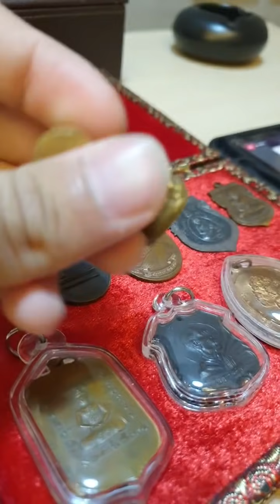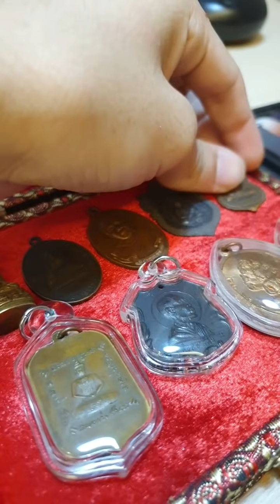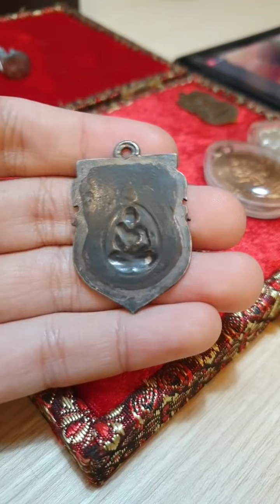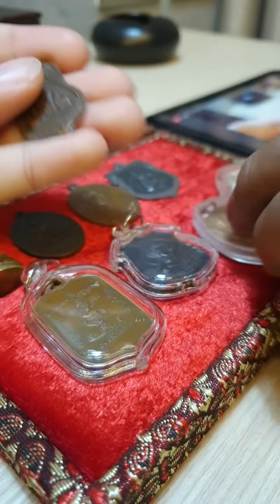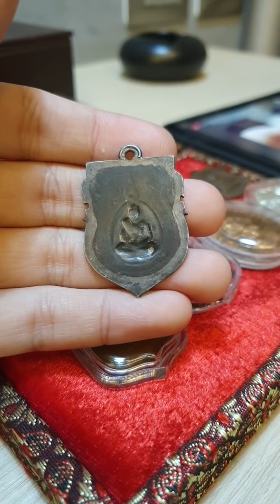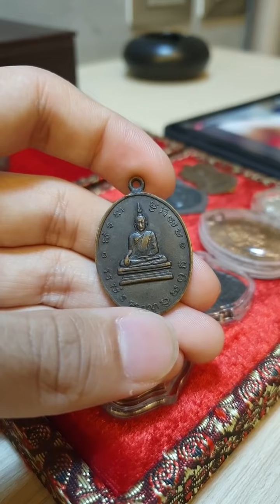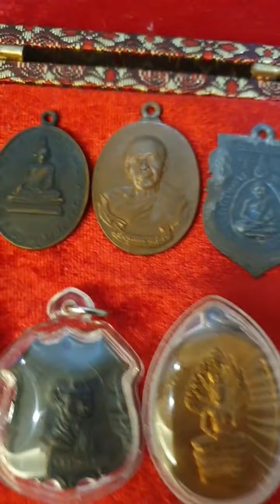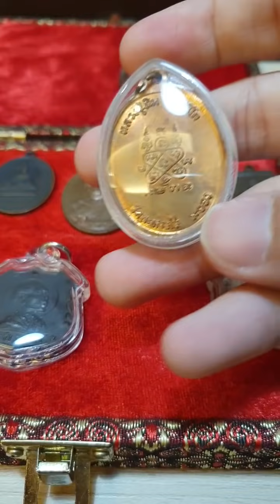อ.รักษ์ ศรีเกตุ ไลฟ์สด ขอนแก่นยังอยู่ถึงพรุ่งนี้เที่ยงๆนะครับๆเจอกันอุดรธานี หนองคาย ท่านใดยังไม่นอน